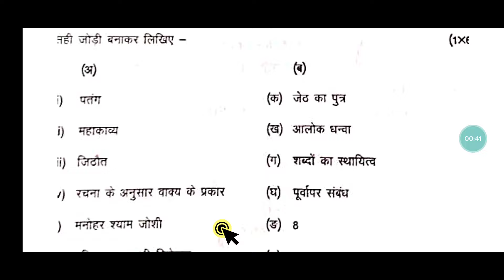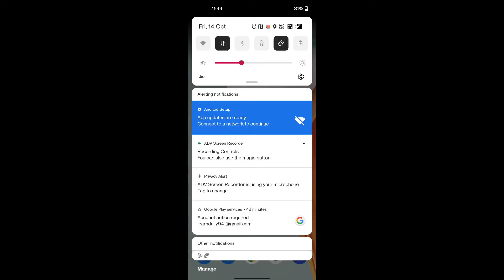🥳 class 12th Hindi trimaasik Pariksha 💯 Real pepar 2022-23 🔥 | mp बोर्ड | हिंदी का 100% रियल पेपर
class 12th Hindi trimaasik Pariksha Real pepar 2022-23 | mp board | हिंदी का 100% रियल पेपर

About the video :

Hello students is video mein maine aapko mp board trimasik pariksha 2022-23 kaksha 12vi Hindi ke liye real questions paper provided kiye hai.

कक्षा 12वीं हिंदी त्रैमासिक परीक्षा के लिए अति महत्वपूर्ण कवि परिचय और लेखक परिचय सलूशन के साथ नीचे दिया हुआ है। यह मेरे द्वारा बहुत ही छोटा, सरल, आसान भाषा में लिखा गया है।त्रैमासिक परीक्षा 2022 12वीं हिंदी पेपर | trimasik Pariksha

2022 barahvin Hindi ka paper | 12th hind कक्षा 12वी त्रैमासिक परीक्षा 2022 23 हिंदी पेपर mp board trimasik pariksha paper kaksha 12 hindi trimasik paper 2022 class 12 hindi full solution class 12th hindi trimasik paper 2022

त्रैमासिक परीक्षा 2022 कक्षा बारहवीं विषय हिंदी

trimasik Pariksha kaksha barahvin hindi paper 2022

trimasik Pariksha 2022 class 12 hindi paper

class 12th hindi trimasik paper solution 2022

quarterly exam questions paper class 12th hindi

त्रैमासिक परीक्षा 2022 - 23 कक्षा 12वी हिंदी // traimasik

pariksha 2022-23 class 12th hindi class 12th hindi traimasik pariksha 2022-23

trimasik Pariksha 20223 kaksha 12vi Hindi

class 12th hindi traimasik Pariksha

quarterly exam class 12 hindi

class 12 hindi quarterly exam 2022-23

kaksha 12vi traimasik pariksha

कक्षा बारहवीं हिंदी त्रैमासिक परीक्षा 2022 23

त्रैमासिक परीक्षा 2022 23 कक्षा बारहवीं हिंदी